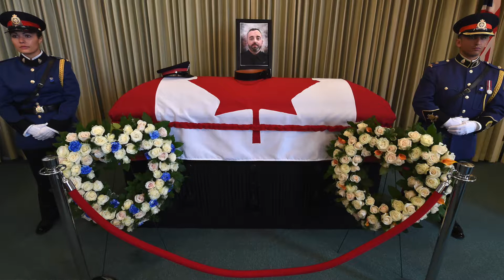Edmonton Police prepare for emotional walk down Jasper Ave. for Const. Woodall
EPS Sgt. Steve Sharpe says the walk down Jasper Avenue is going to hit the officers and the community very hard.